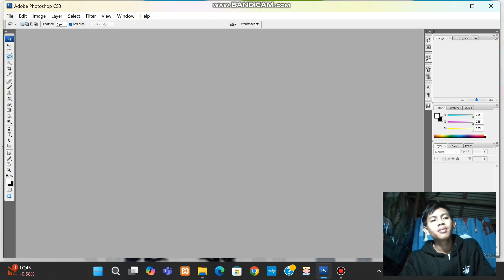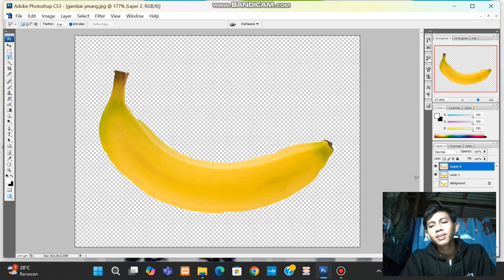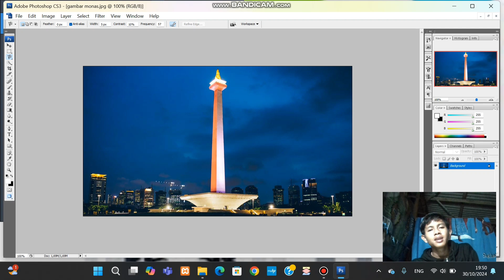Membahas lasso tool dan tool presets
NAMA: HAMDANI SETIAWAN
NIM: 24142176
PRODI: Teknologi Informasi/1